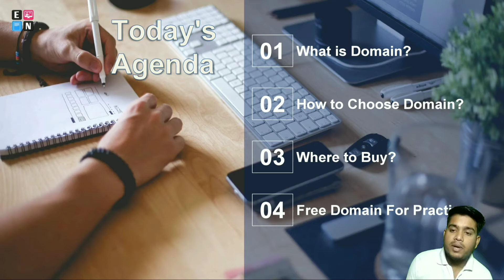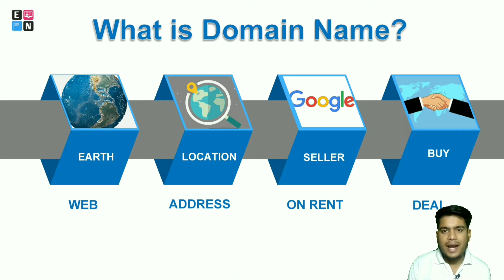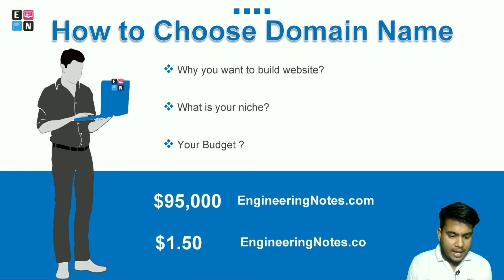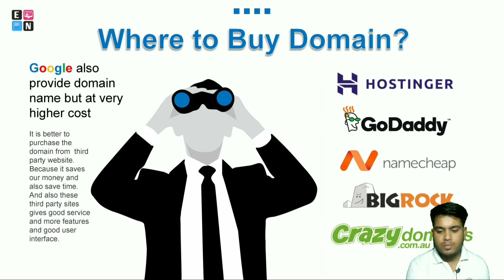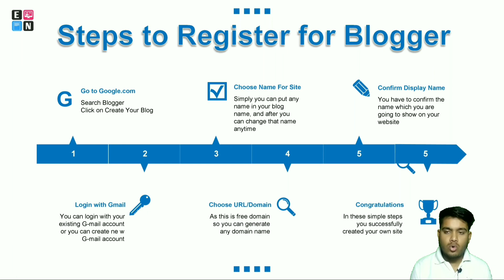What is Domain || Build Your Website|| Types of Websites|| Engineering Notes || 2021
Build Your Website|| Introduction|| Website Development|| Website Building|| Engineering Notes || 2021

In this series I'm going to discuss about web development or website building.
In this session I have explained the domain. It is very essential to us to understand the patterns or structure of domains. Because at the end we have to use domain name for any purpose. All types of domain names are given on our website.